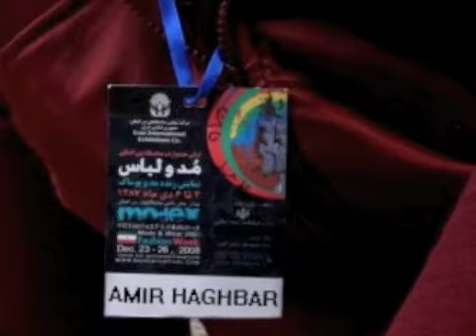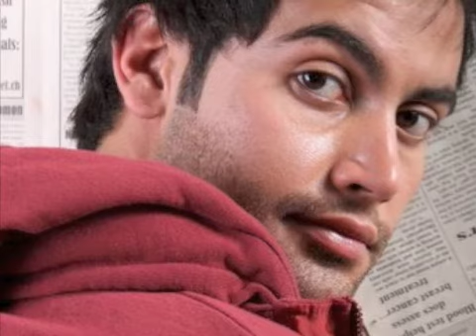Amir H Profile By Kleo N Tony